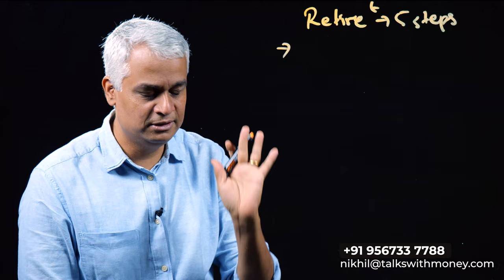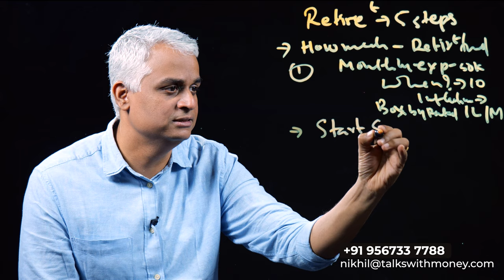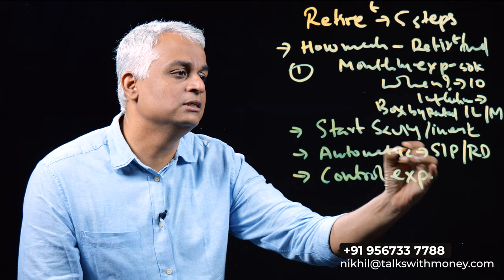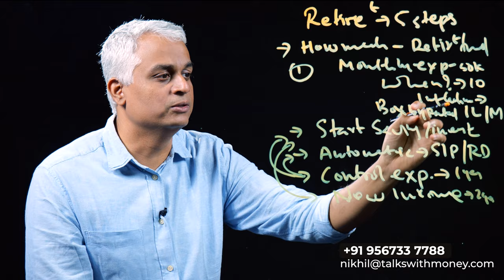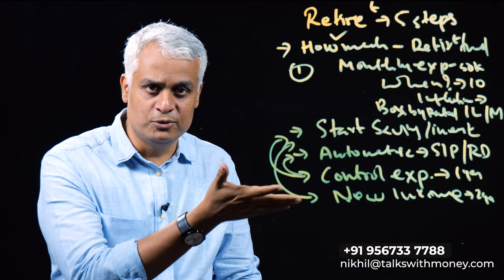എല്ലാവർക്കും റിട്ടയർമെൻറ് പ്ലാൻ ചെയ്യാം വെറും 5 സ്റ്റെപ്പിലൂടെ | Retirement plan tips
Are you ready to secure your financial future and enjoy a comfortable retirement? In this informative video, we delve into the essential components of a successful retirement plan. From setting clear financial goals to understanding various retirement account options and investment strategies, we'll guide you through the steps to ensure your golden years are stress-free and financially stable.